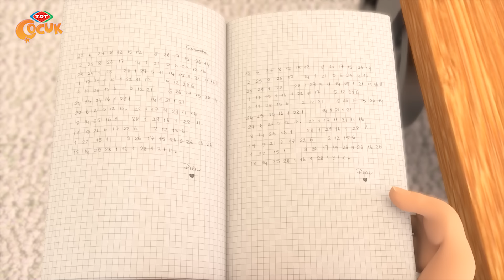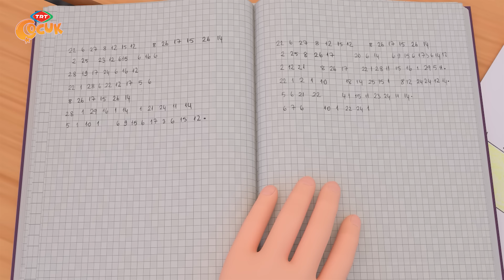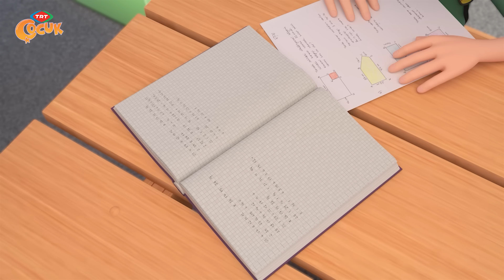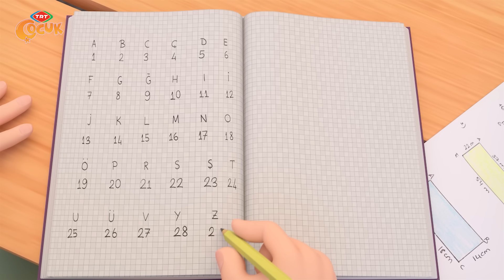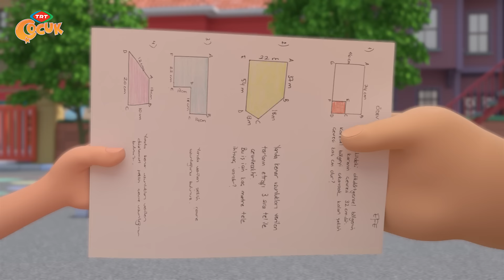Pırıl - Şifreli Günlük | 27. Bölüm (Yeni Bölüm) - TRT Çocuk - Çizgi Film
Pırıl ÇizgiFilm her gün saat 18.15'te TRTÇocuk'ta! 📺

Pırıl - Şifreli Günlük bölümünü hemen izle!

Pırıl ile matematiğin renkli dünyasına girmeye hazır olun!
Her bölüm yeni bir macera, her bölüm yeni bir eğlence... 🎉

TRT Çocuk 'ta buluşalım!

Pırıl Çizgi Filmine ait yenilikleri kaçırma!
Özel Pırıl Çizgi Film videolarını ilk sen izle!